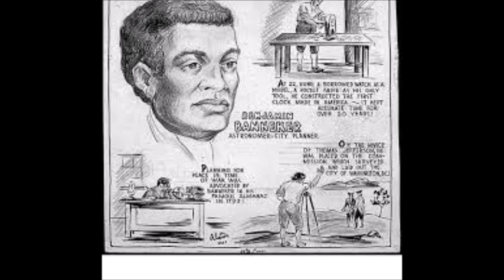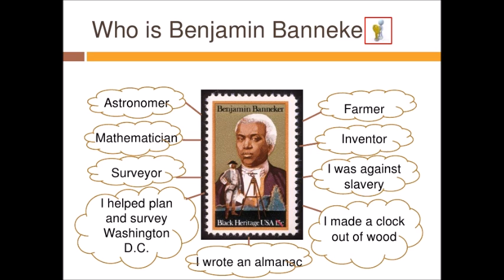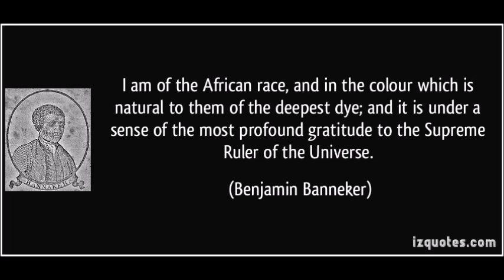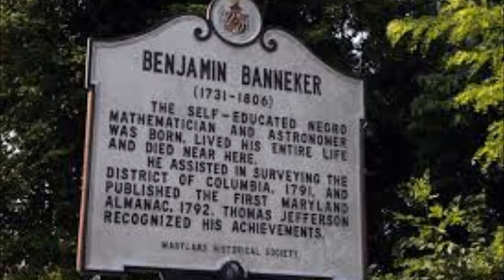Benjamin Banneker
On the Shoulders of Giants: Benjamin Banneker

By the time Banneker was 22 he built a string wall clock which he modeled after a pocket watch. The most brilliant thing about the wall clock is he had never seen one before he created his. He used wood and his pocket knife to create the clock; it is stated that the clock still worked even after Banneker’s death. He even taught himself astronomy and it would pay off for him later in life.

FB: On the Shoulders of Giants